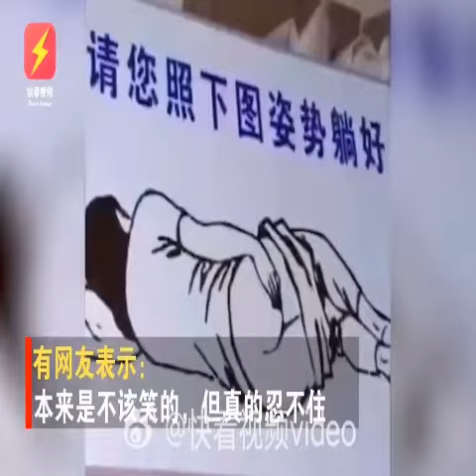you anuseen nothing yet!